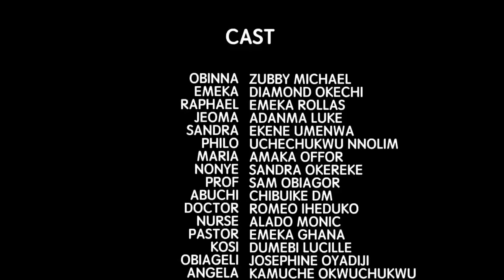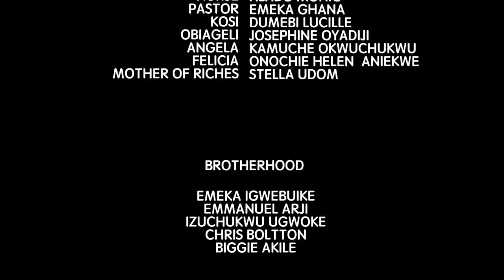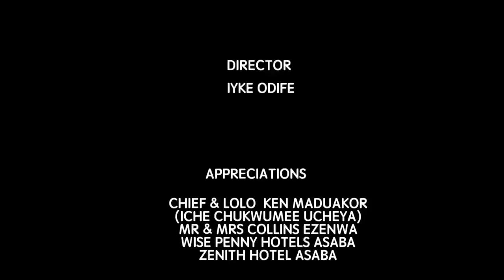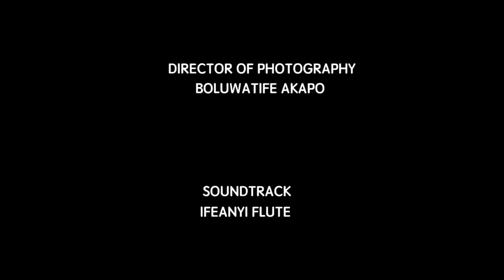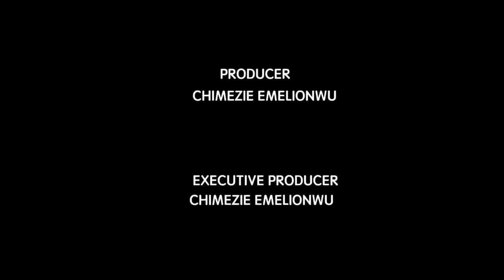How A Poor Maltreated Village Girl Married A Billionaire Prince That Took Her 2 D City/African Movie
In this Nigerian movie, Starring: Ekene Umenwa, Zubby Michael, Sam Obiago and other Nollywood actors.